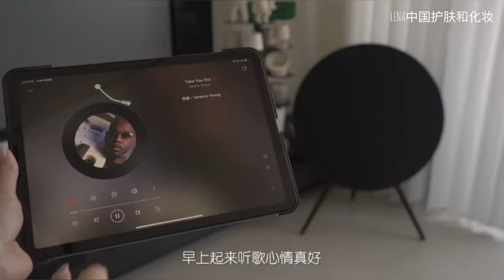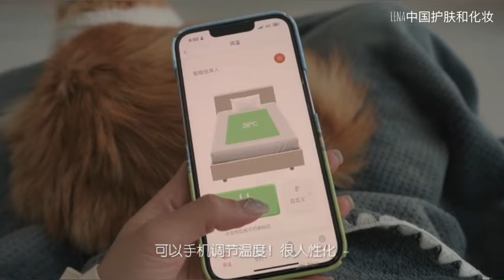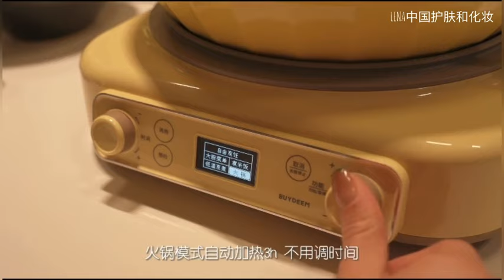Lena’s diaries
All my videos are currently filmed using IPhone 12 in Vertical Angel

•••Any Copying and Reposting of my videos without permission will be reported •••